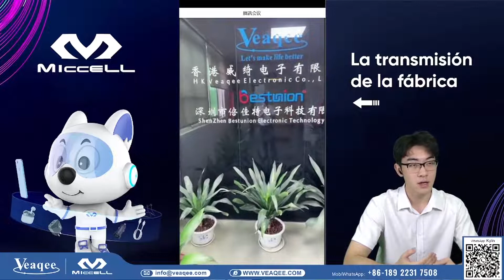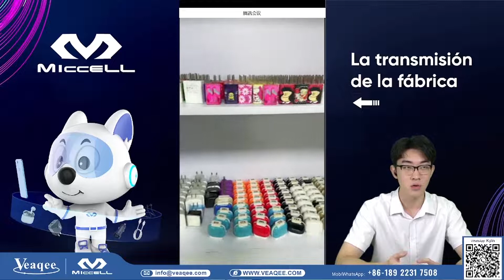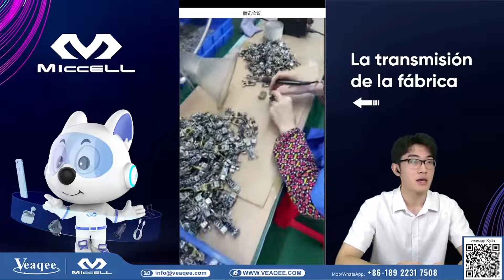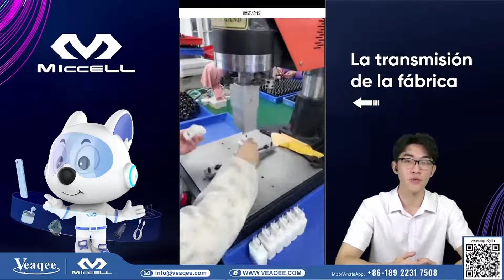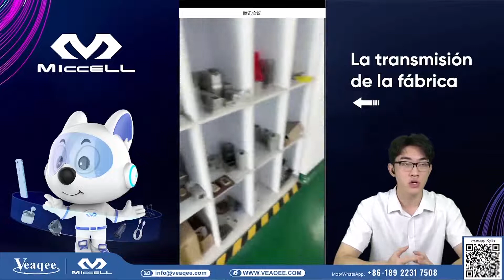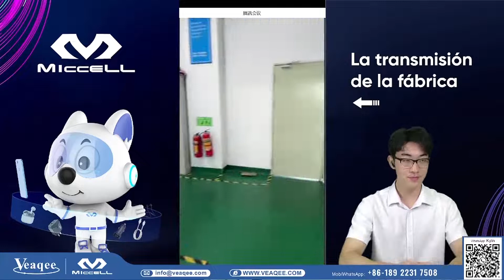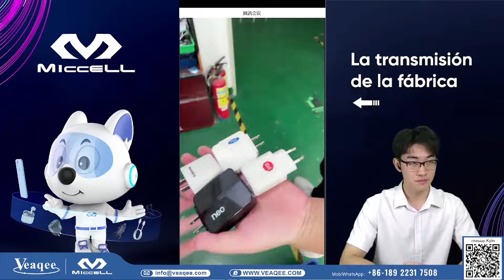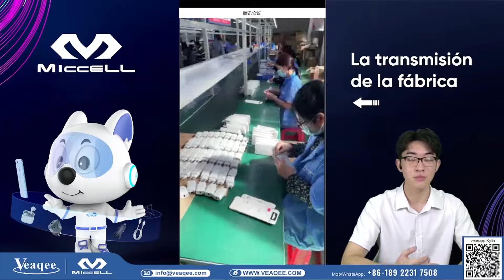Visita a la fábrica de cargadores de teléfono | Cómo se fabrican los cargadores de teléfono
Visita a la fábrica de cargadores de teléfonos | Cómo se fabrican los cargadores de teléfonos en Veaqee

En Veaqee, nos esforzamos cada día para ofrecer a nuestros clientes los accesorios para móviles más fiables e innovadores que les ayuden a triunfar en el mercado. Nuestra fábrica tiene una gran experiencia en OEM/ODM con marcas famosas, y muchos casos de éxito han sido adoptados en el mercado local.

Los cargadores de móviles, una pequeña inversión que le permite cargar sus dispositivos móviles en cualquier momento y lugar, es uno de nuestros principales productos. Síganos en una visita a nuestra fábrica de cargadores para ver entre bastidores cómo se fabrica, prueba y embala este producto en nuestras instalaciones.

Tanto si es un entusiasta de la tecnología al que le gustan los vídeos de "cómo se hace" como si es un importador de cargadores de móviles de China, le invitamos a unirse a nuestro recorrido por la fábrica de cargadores y a conocer mejor nuestros cargadores de móviles y nuestra producción en fábrica.

⏳Marcas de tiempo:
0:16 Departamento de Ingeniería y Compras
3:06 Sala de exposición
4:55 Líneas de montaje de los cargadores de teléfono
10:00 Inspección durante la producción
13:18 Prueba de los productos acabados
14:40 Pruebas de resistencia al fuego del cargador
17:03 Impresión en seda, montaje y embalaje

Póngase en contacto con nosotros si desea visitar nuestra fábrica de cargadores.